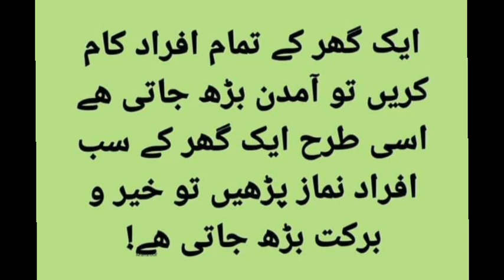Kamm ki batynn | Sunn loo kamm ayy gii